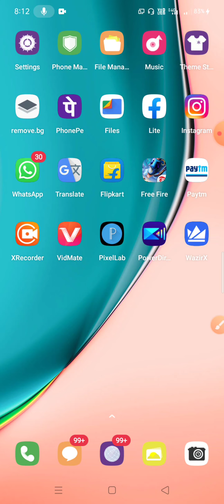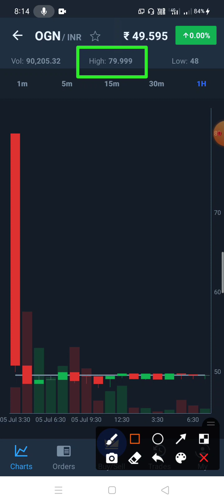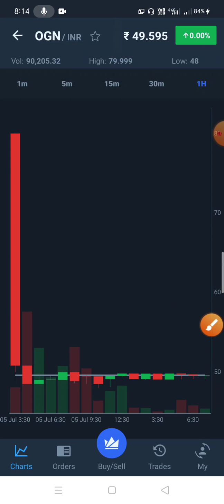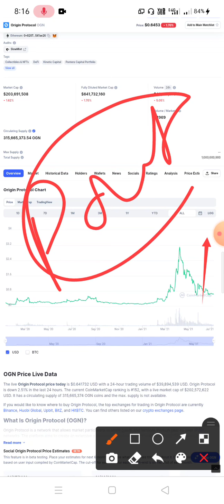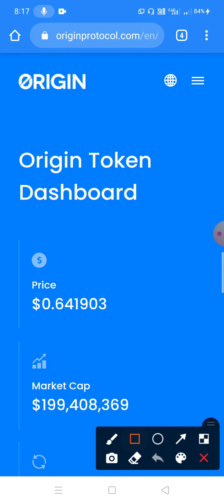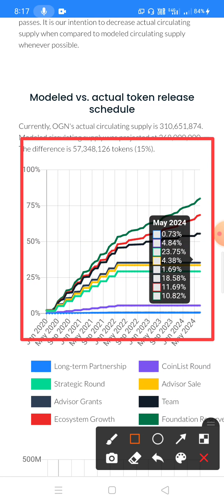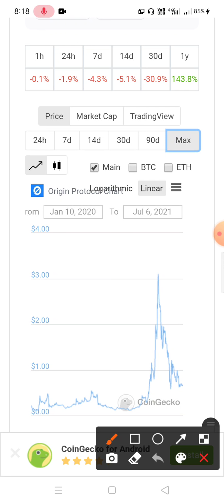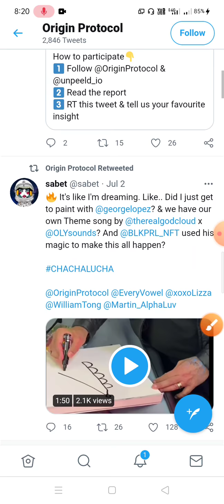OriGin Tokan Price Prediction | OGN Tokan Listed To Wazirx | OGN Tokan Kaise Kharide | Crypto Rahul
OriGin Tokan Price Prediction
OGN Tokan Listed To Wazirx
OGN Tokan Kaise Kharide
origin token
origin token price
origin token ogn
origin token price prediction
origin token coinbase
origin token crypto
origin token explained
origin token news
origin token price prediction 2021
origin protocol token
OGN Tokan latest update
OGN Tokan today news
OGN Tokan update
OGN Coin
origin Coin
OGN Tokan review